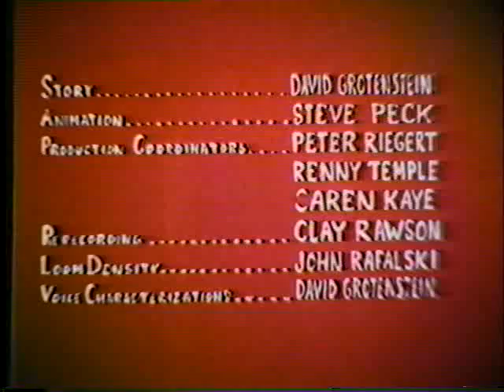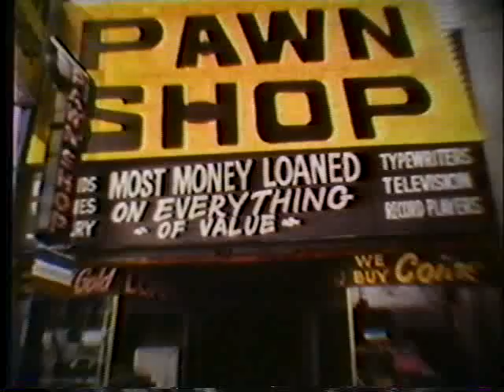"Rabbit Habit Cartoon" (1975)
This is an animated cartoon I produced myself in 1975 to show what Bugs, Daffy and Elmer would be doing in Central Park 12 years after WB stopped making Looney Tunes. I showed it to Tex Avery in 1975 when he was 80 and he loved it and said "I wish I had a job to give you." Showed it to Chuck Jones. He was very conservative and did not like what I had done to his characters and did not offer me a job. It got huge laughs at festivals.